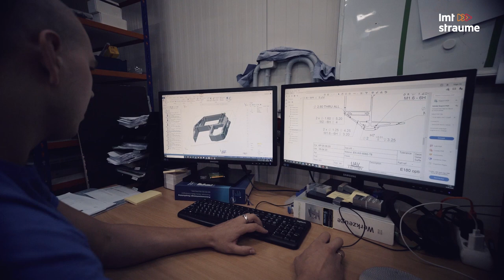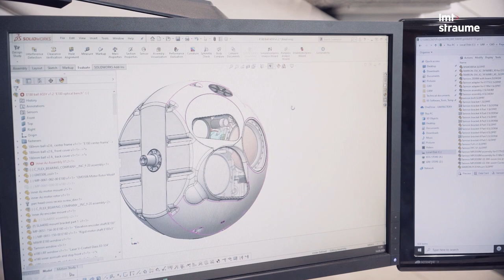Inovācijas valsts aizsardzībai un eksportam: UAV FACTORY